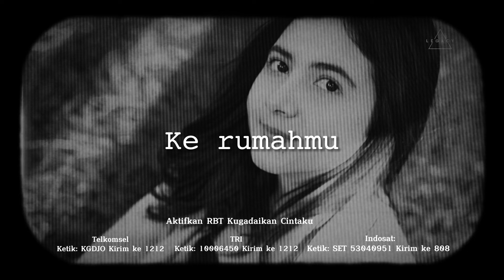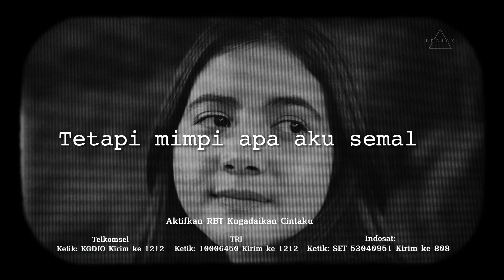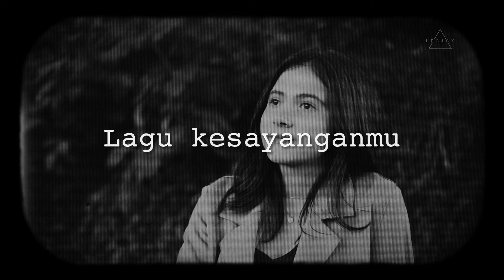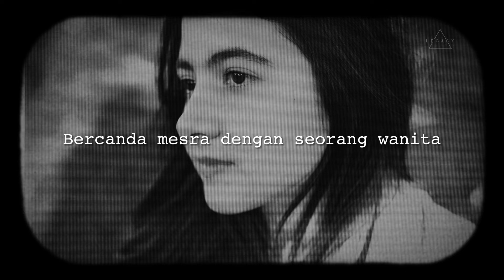Bulan sutena - Kugadaikan cintaku (official lyric video)